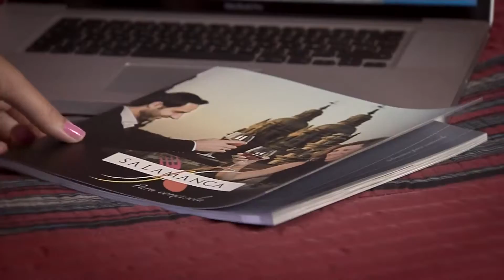¿Quieres saber dónde se esconde la cocina mágica de Salamanca